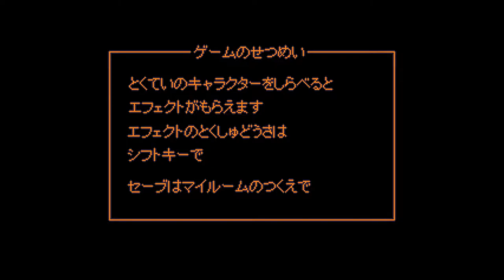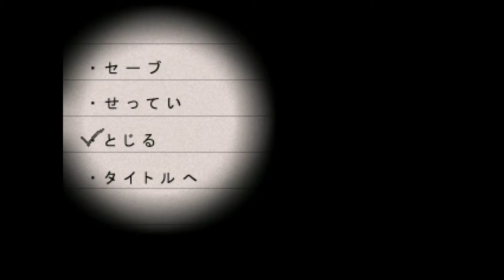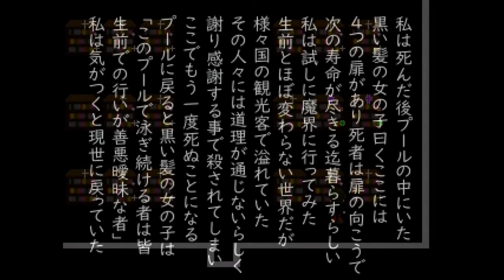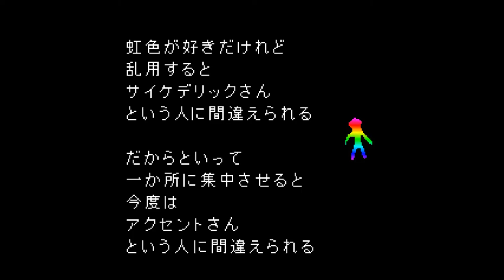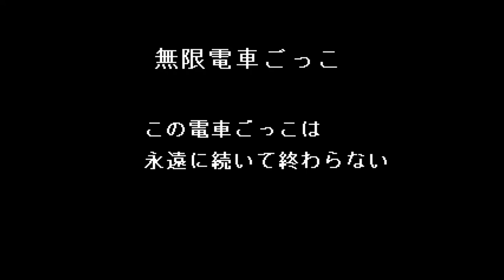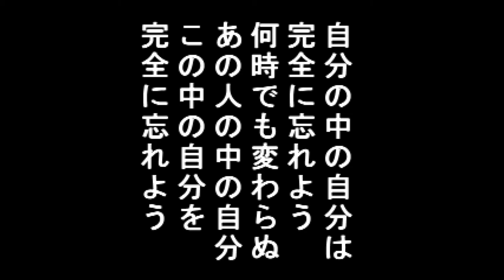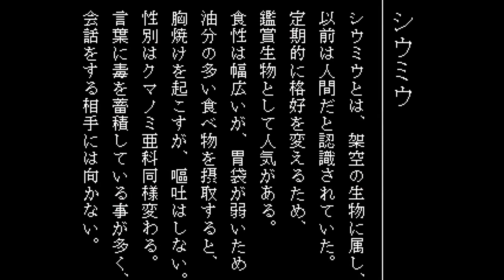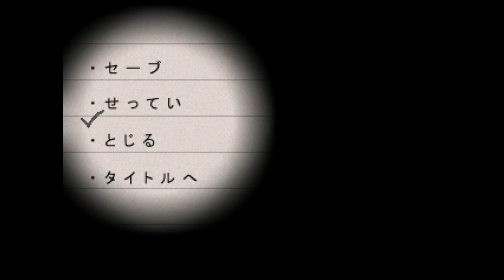Yume Nikki Fangame playthrough - Strange Memo ver. 0.7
first of all i'm very sorry for not putting in a content warning slide at the beginning of the video, i was so eager to get this video out i completely forgot. regardless, it'll be in the description.
i know i've played this game like 3 times before on this channel but like there's so many changes and additions between versions it's hard to keep up, along with the hundreds of other fangames i gotta keep track of lol.

Content warning:
-Blood and gore
-Violence
-Bright colors and flashing lights
-Body horror
-Depictions of vomiting
-Scenes that can trigger coulrophobia (fear of clowns)

[Download unavailable]

TIMESTAMPS:
0:00 Starting the game, setting Text Events to ON
2:16 Getting Headset and Leg Wheels EFFECTS, Exploring Mutated Hand World
6:54 Getting Indigestion EFFECT
7:32 Getting Claws EFFECT, digging for treasure, Getting Monotone EFFECT, Exploring Monochrome World
15:04 Getting Colorful and Pierrot EFFECTS, Exploring Word World
20:21 Getting Mysterious Shadow EFFECT
21:51 Digging for treasure, Getting Cloak EFFECT, Exploring Makeup World, Getting Negative Colors EFFECT
28:56 Getting Spring, Brat, Disheveled Hair, and Soaked EFFECTS
35:49 Getting Tadpole EFFECT, digging for treasure
38:15 Getting Flamingo EFFECT, finding a connection to Word World
41:07 Getting Summer EFFECT, Exploring Harusaki's and Natsuaki's worlds
51:59 Digging for more treasure
54:10 Spending money at the store, Getting Autumn EFFECT
1:00:40 Digging for more treasure
1:01:47 Getting Cutting Board EFFECT
1:03:32 Getting Winter EFFECT
1:07:28 Seeing the Pochi EVENT
1:09:29 Seeing the Witch's Boat EVENT, Visiting the Sea Creature
1:16:51 Exploring Fuyugare's world, Getting two BOOKS from that world
1:22:15 Reading all the books collected so far in the Dream Library
1:28:37 Getting a BOOK from the Chasers Line, reading the book
1:31:14 Getting a BOOK from the Subconscious Bar
1:32:02 Getting a BOOK from Clown World, reading Bar and Clown World Books
1:36:16 Getting a BOOK from entering and exiting the Field, reading the book
1:37:41 Getting a BOOK from Sea Creature (skipped a lot of footage so as not to bore the viewer with repetition), reading it
1:39:51 Dropping off all effects except Seasons effects, Seeing ENDING 1
1:41:51 Dropping off Seasons effects as well, Seeing ENDING 2
1:44:04 secret with the opening cutscene